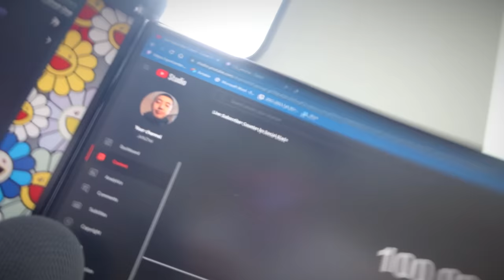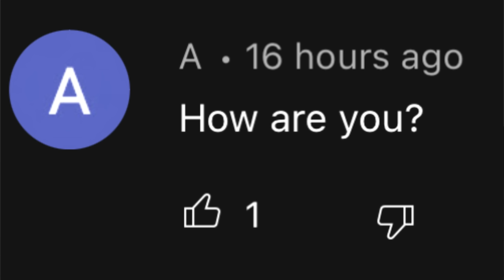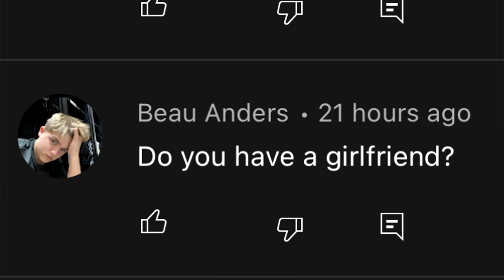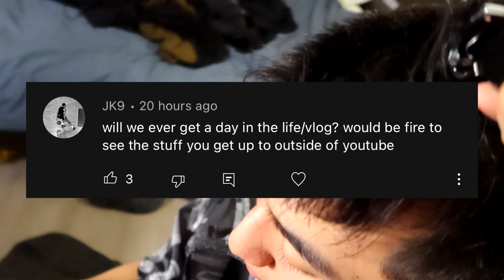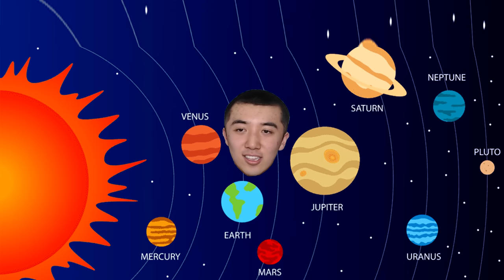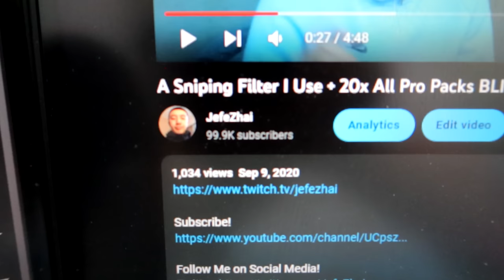Bald Jefe 100k Special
Live streams!